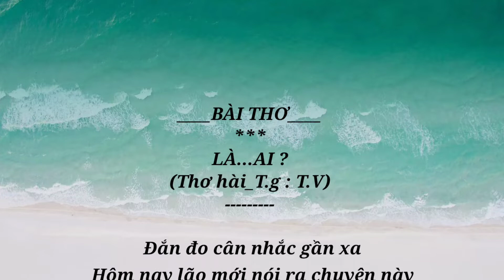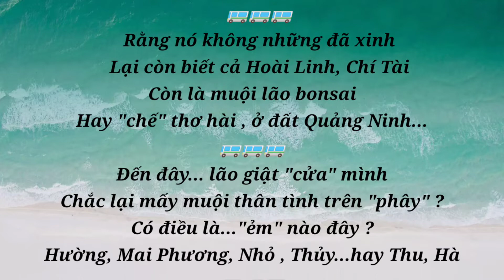Thơ Chế Hài Hước Vui Nhộn : LÀ...AI...! _Thơ Chế Hài Siêu Bựa.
🔛💥 Xin chào đón và cảm ơn tất cả quý vị và các bạn gần xa kính mến và đã đến với  kênh Thơ Chế Hài Siêu Bựa

⏩ Kênh chuyên sưu tầm và sáng tác những bài thơ chế hài hước dí dỏm hài hước, và những bài thơ tình yêu, thơ tình buồn và lãng mạn
⏩ Với những bài thơ chế hài hước sẽ đem đến cho quý vị và các bạn với những giây phút thoải mái sau những  ngày  giờ lao động mệt nhọc và vất vả.

⏩ Và những bài thơ hay, thơ tình lãng mạn sẽ đem đến cho quý vị và các bạn những giây phút thư thái với những cảm xúc chân thật ,sầu lắng.

⏩ Và đừng quên chia sẻ cho mọi người cùng nghe nhé
⏩ Kênh Youtube Thơ Chế Hài Siêu Bựa cũng rất mong muốn được đón nhận sự góp ý,chia sẻ của tất cả quý vị, quý cô chú anh chị và toàn thể các bạn !

🔛💥 Trong video có sử dụng hình mạng và hình ảnh nguồn piaxabay xin được cảm ơn rất nhiều

🔛💥 Một lần nữa xin được cảm ơn tất cả quý vị và các bạn đã theo dõi và ủng hộ